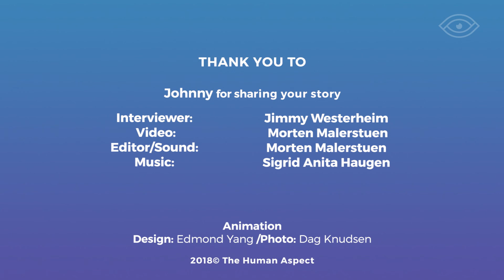How Johnny Harris Learned About Unconditional Love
Johnny shares how his expectations as a father were crushed when they discovered that his child had early regressive autism.

What is The Human Aspect?
The Human Aspect is the world’s first life experience library. We interview people from all over the world, so that we can learn from each other's toughest challenges. Your life experience library is a free resource found where you can see all our interviews ranging from a lot of different topics. Everything from depression, loss, grief, anxiety to how it was to survive in one of the world’s most deadly prisons. We’re a non-profit foundation operating from Oslo, Norway.

Thank you Johnny for sharing your story.